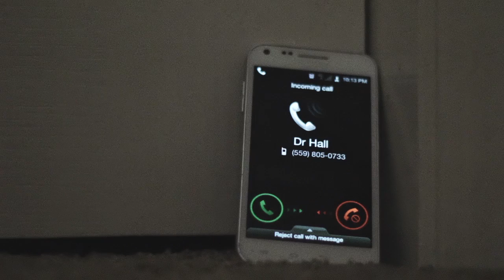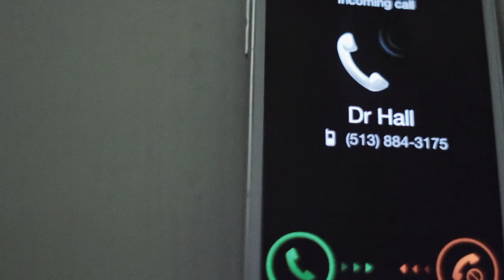Ticking - Short Film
This film was created by Elias Rodriguez and Spencer Brandt.  It was submitted to the 2014 Slick Rock Student Film Festival.